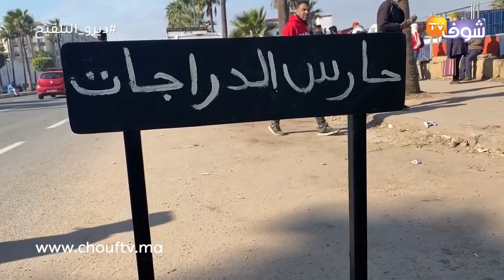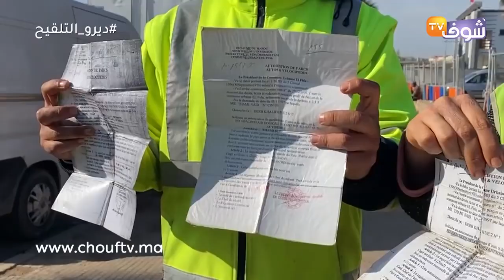أشهر كوبل فالقريعة"سناء" وراجلها"صابر" التونسي ضحية اعتداء من صحاب"الشاحنات":"عندي رخصة وحكرونا"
عاينت شوف تيفي معاناة زوجة وزوجها التونسي بسبب مضايقات سائقي شاحنات بسوق القريعة.